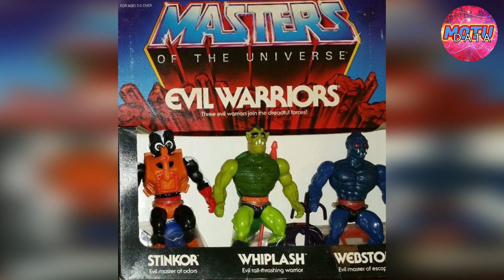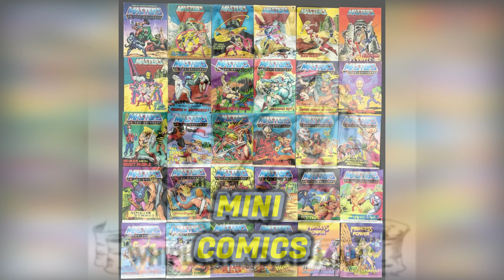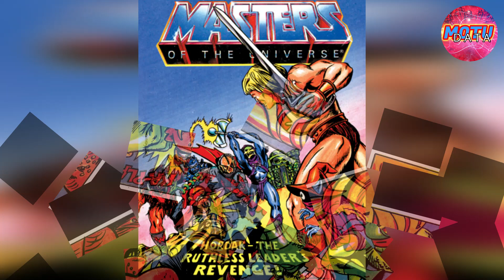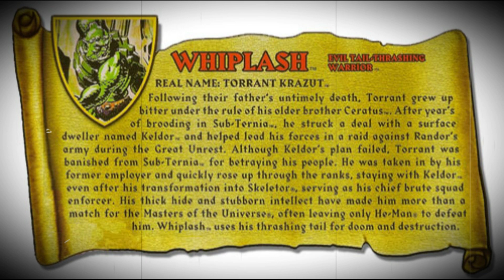WHIPLASH, el demonio de Subternia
Grupo: Guerreros Malvados, creación y adaptaciones más populares.

Tabla de contenidos:
0:00 Intro
0:30 Autores
1:32 Prototipo y cross sell
2:09 Línea original
3:08 Mini comics originales
4:29 Serie animada He-Man y los amos del universo de Filmation
9:10 Serie animada He-Man 200X y comic
11:06 Colección Classics
12:15 Serie animada Amos del universo Revelación de Netflix
12:49 Popularidad del personaje y saludo final